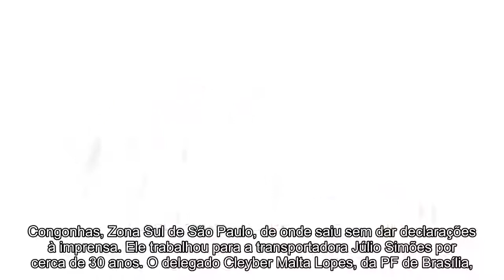PF ouve depoimento de testemunha em inquérito dos portos